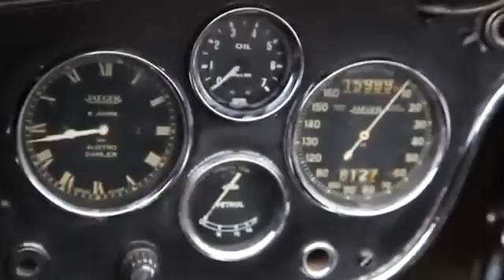Austro Daimler Bergmeister